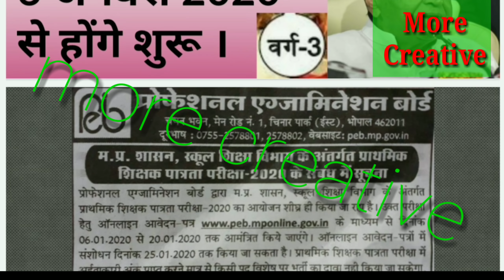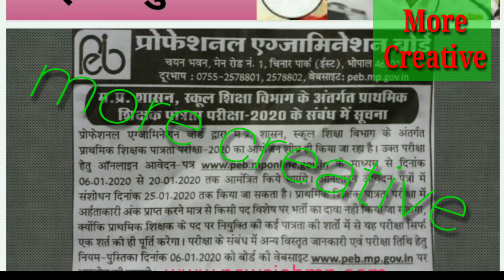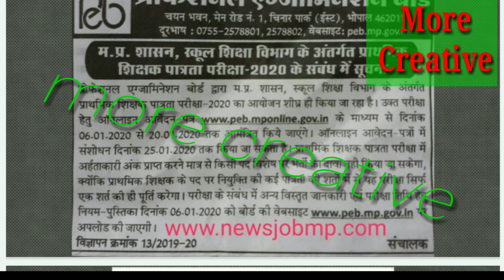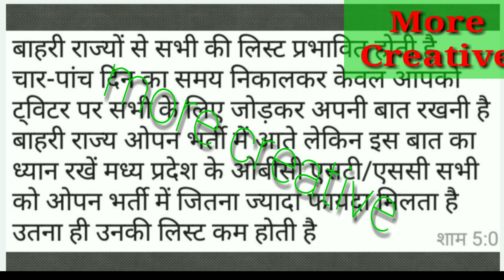मध्यप्रदेश प्राथमिक शिक्षक (वर्ग-3) भर्ती 2020 !! MP Primary Sishak Varge-3 Bharti 2020 !! खुशखबरी !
मध्यप्रदेश प्रायमरी स्कूल शिक्षक भर्ती 2020 !!

MP Primary Sishak Bharti 2020 !!

Varge-3 Bharti 2020 !!

bhopal sammachar

mp news

India news

News room

News desk

News . com